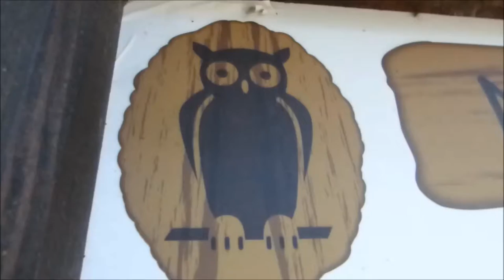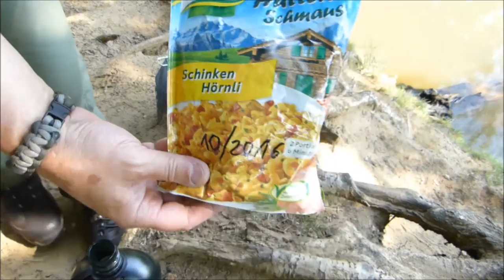Kleine Wanderung in der Große Höhe (Delmenhorst)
52°58'21.3"N 8°33'49.4"E